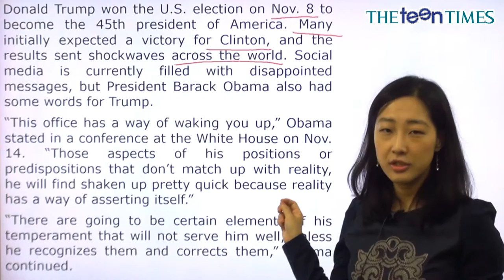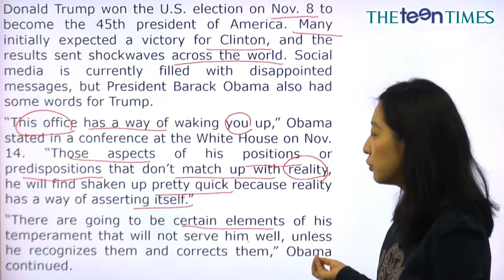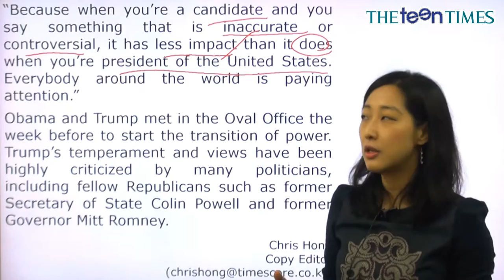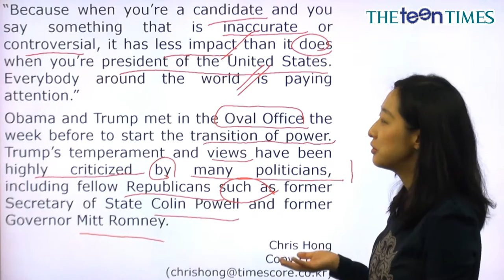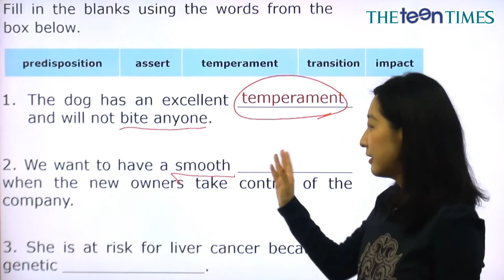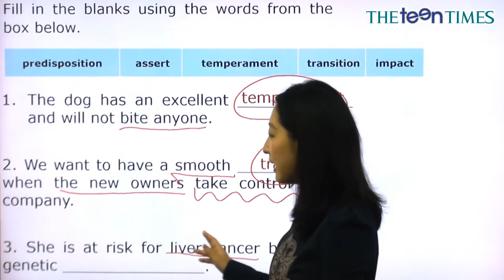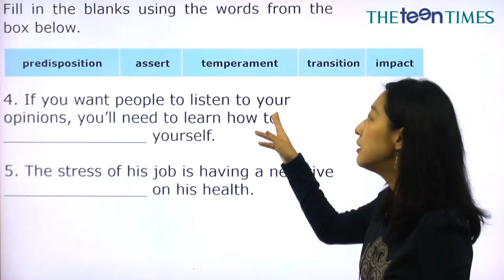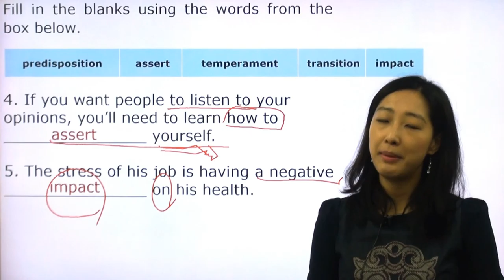Trump’s Wakeup Call - 전나리 선생님과 함께 하는 월드뉴스 동영상 강의 ( The Teen Times - No. 807 )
이제는 깨우쳐야 하는 트럼프